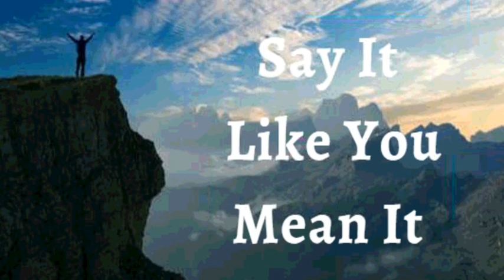24th September 2021 Say It Like You Mean It (Audio in Punjabi)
24 ਸਤੰਬਰ 2021

 ਮੈਂ ਐਲਾਨ ਕਰਦਾ ਹਾਂ ਕਿ ਮੈਂ ਆਪਣੇ, ਆਪਣੇ ਪਰਿਵਾਰ ਅਤੇ ਆਪਣੇ ਭਵਿੱਖ ਉੱਤੇ ਵਿਸ਼ਵਾਸ ਅਤੇ ਜਿੱਤ ਦੇ ਸਿਰਫ ਸਕਾਰਾਤਮਕ ਸ਼ਬਦ ਬੋਲਦਾ ਹਾਂ।* ਮੈਂ ਆਪਣੀ ਸਥਿਤੀ ਦਾ ਵਰਣਨ ਕਰਨ ਲਈ ਆਪਣੇ ਸ਼ਬਦਾਂ ਦੀ ਵਰਤੋਂ ਨਹੀਂ ਕਰਦਾ, ਇਸ ਦੀ ਬਜਾਏ ਮੈਂ ਆਪਣੀ ਸਥਿਤੀ ਨੂੰ ਬਦਲਣ ਲਈ ਆਪਣੇ ਸ਼ਬਦਾਂ ਦੀ ਵਰਤੋਂ ਕਰਦਾ ਹਾਂ ।* ਮੈਂ ਪੱਖ, ਚੰਗੇ ਵਿਰਾਮ, ਇਲਾਜ ਅਤੇ ਮੁੜ ਬਹਾਲੀ ਲਈ ਕਾਲ ਕਰਦਾ ਹਾਂ।ਮੈਂ ਰੱਬ ਨਾਲ ਇਸ ਬਾਰੇ ਗੱਲ ਨਹੀਂ ਕਰਦਾ ਕਿ ਮੇਰੀਆਂ ਮੁਸ਼ਕਲਾਂ ਕਿੰਨੀਆਂ ਵੱਡੀਆਂ ਹਨ, ਇਸ ਦੀ ਬਜਾਏ ਮੈਂ ਆਪਣੀਆਂ ਸਮੱਸਿਆਵਾਂ ਬਾਰੇ ਗੱਲ ਕਰਦਾ ਹਾਂ ਕਿ ਮੇਰਾ ਰੱਬ ਕਿੰਨਾ ਵੱਡਾ ਹੈ। ਇਹ ਮੇਰੀ ਘੋਸ਼ਣਾ ਹੈ।

 ਮੈਂ ਜੀਉਂਦਾ ਹਾਂ ਅਤੇ ਵਿਸ਼ਵਾਸ ਦੁਆਰਾ ਚਲਦਾ ਹਾਂ ਨਾ ਕਿ ਦ੍ਰਿਸ਼ਟੀ ਦੁਆਰਾ। ਮੈਂ ਜੋ ਵੇਖਦਾ, ਮਹਿਸੂਸ ਕਰਦਾ ਜਾਂ ਸੁਣਦਾ ਹਾਂ ਉਸ ਤੋਂ ਮੈਂ ਪ੍ਰਭਾਵਤ ਨਹੀਂ ਹੁੰਦਾ। ਮੈਂ ਸਿਰਫ ਰੱਬ ਦੇ ਬਚਨ ਦੁਆਰਾ ਪ੍ਰੇਰਿਤ ਹਾਂ! ਮੈਂ ਐਲਾਨ ਕਰਦਾ ਹਾਂ ਕਿ ਮੇਰੀ ਜ਼ਿੰਦਗੀ ਸਿਰਫ ਅੱਗੇ ਅਤੇ ਉੱਪਰ ਜਾ ਰਹੀ ਹੈ ਅਤੇ ਮੇਰੇ ਲਈ ਕੁਝ ਵੀ ਅਸੰਭਵ ਨਹੀਂ ਹੈ। * ਮੇਰੇ ਵਿੱਚ ਮਸੀਹ ਮੇਰੇ ਆਤਮਾ, ਆਤਮਾ ਅਤੇ ਸਰੀਰ ਵਿੱਚ ਤਾਕਤ ਲਿਆਉਂਦਾ ਹੈ। ਮੈਂ ਪੂਰਨ ਸਿਹਤ, ਚੰਗੀ ਸਫਲਤਾ ਅਤੇ ਨਿਰੰਤਰ ਤਰੱਕੀ ਵਿੱਚ ਰਹਿੰਦਾ ਹਾਂ, ਜੀਵਨ ਦੇ ਸਾਰੇ ਮਾਮਲਿਆਂ ਵਿੱਚ ਸਮਝਦਾਰੀ ਨਾਲ ਪੇਸ਼ ਆ ਰਿਹਾ ਹਾਂ, ਯਿਸੂ ਦੇ ਨਾਮ ਵਿੱਚ ਆਮੀਨ।
 ਮੈਂ ਇੱਕ ਪੱਕਾ ਬੀਜ ਹਾਂ
 ਮੈਂ ਆਪਣੇ ਪਰਮਾਤਮਾ ਦੇ ਘਰ ਵਿੱਚ ਚੰਗੀ ਜ਼ਮੀਨ 'ਤੇ ਲਗਾਇਆ ਗਿਆ ਹਾਂ
 ਮੈਂ ਰਸ ਦਾ ਪੂਰਾ ਹਾਂ ਅਤੇ  ਪ੍ਰਭੂ ਵਿੱਚ  ਹਰਾ ਹਾਂ
 ਅਤੇ ਪੁਰਾਣੀ ਉਮਰ ਵਿੱਚ ਵੀ ਮੈਂ ਤਾਜ਼ਾ ਅਤੇ ਫਲੋਰਿਸ਼ਿੰਗ ਕਰਾਂਗਾ ।

 ਮੈਂ ਆਪਣੇ ਨਸਾਂ ਅਤੇ ਨਸਾਂ ਨਾਲ  ਜੀਵਨ ਬੋਲਦਾ ਹਾਂ
  ਮੇਰੇ ਖੂਨ ਦੇ ਹਰ ਸੈੱਲ ਵਿੱਚ ਜੀਵਨ ਹੈ
 ਮੇਰੀਆਂ ਹੱਡੀਆਂ, ਜੋੜਾਂ ਅਤੇ ਉਪਾਸਥੀ ,ਇਕਸਾਰ, ​​ਅਤੇ ਮਜ਼ਬੂਤ ​​ਹਨ ।
 ਮੇਰੀ ਪ੍ਰਜਨਨ ਪ੍ਰਣਾਲੀ ਲੋੜੀਂਦੀ ਮਾਤਰਾ ਅਤੇ ਚੰਗੀ ਗਤੀਸ਼ੀਲਤਾ ਵਾਲੇ ਸ਼ੁਕਰਾਣੂਆਂ ਦਾ ਉਤਪਾਦਨ ਅਤੇ ਜਮ੍ਹਾਂ ਕਰ ਰਹੀ ਹੈ */ਮੇਰੀ ਪ੍ਰਜਨਨ ਪ੍ਰਣਾਲੀ ਸਮੇਂ ਸਿਰ ਅੰਡੇ ਦੇ ਸੈੱਲਾਂ ਦਾ ਉਤਪਾਦਨ ਕਰ ਰਹੀ ਹੈ, ਗਰੱਭਸਥ ਸ਼ੀਸ਼ੂ ਨੂੰ ਜਨਮ  ਤੱਕ ਬਚਾਉਂਦੀ ਅਤੇ ਪੋਸ਼ਣ ਦਿੰਦੀ ਹੈ ।

 ਸ਼ਲੋਮ